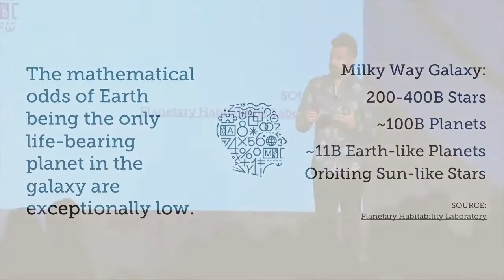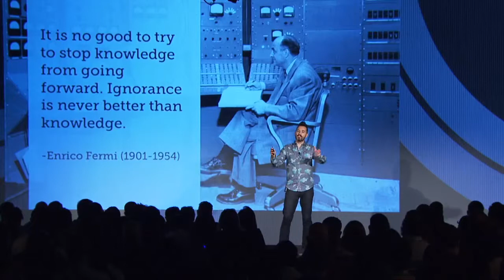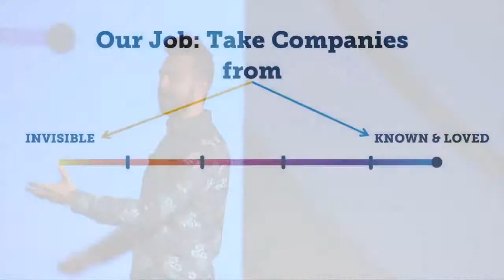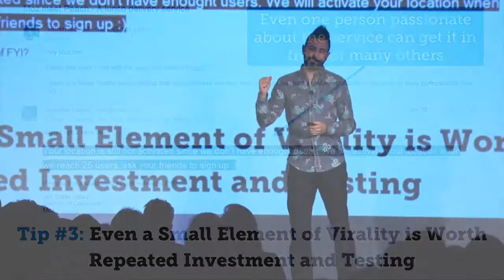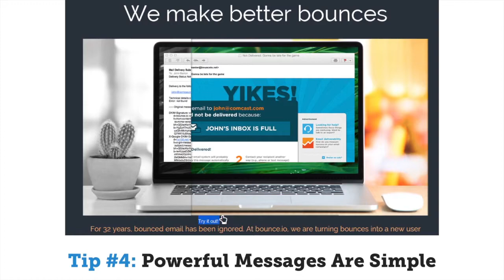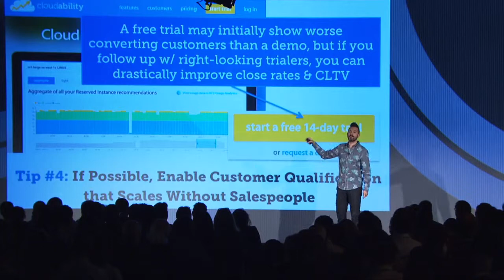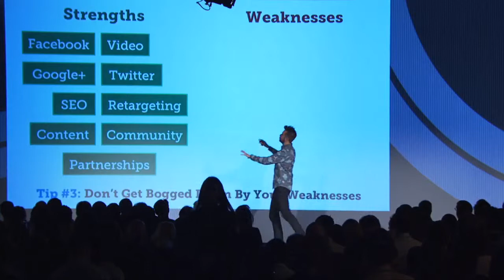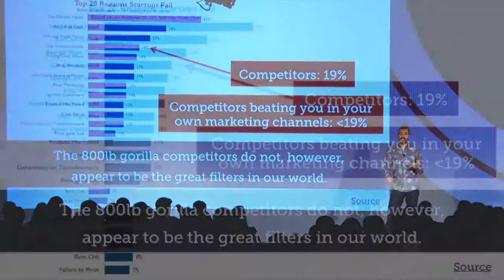C3 2014 - Rand Fishkin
Jump in — grab your tickets to C3 2018 now.
The Paradox of Exceptional Marketing
Rand Fishkin – Founder, Moz

Of the tens of millions of businesses that engage in web marketing, only a select few find scale and success. What are the companies that become remarkable and ubiquitous in their field doing differently with marketing vs. those whose efforts keep them languishing in obscurity? This presentation explores the barriers to scale and the elements that have helped a few great marketers break free.

For more information on C3 check out Conductor.com/C3